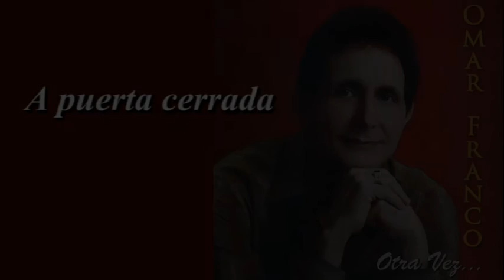OMAR FRANCO - A puerta cerrada - Tecno-bachata romantica - (Subtitulos)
Omar Franco canta la tecno-bachata romantica en español "A puerta cerrada", composición de Antonio López y Omar Franco, el arreglo musical es de Leo Pimentel. Esta canción está contenida en el CD "Omar Franco Otra Vez".

Usted puede escuchar otras canciones de Omar Franco en el audio CD "Omar Franco 18 Canciones",  recopilación con las mejores canciones de Omar Franco. A la venta en Spotify, Apple Music, Amazon y otras tiendas de música online.

COMPARTALO con sus amigos.

¿Quién es Omar Franco?

Omar Franco, cantante y compositor dominicano, es uno de los cantantes dominicanos de balada romantica que descollaron en los años 80. Omar Franco nació en la ciudad de Castañuelas, en la provincia de Monte Monte Cristi, República Dominicana, pero pasó la mayor parte de su infancia, hasta llegar a la edad adulta, en la ciudad de La Vega.

Sus géneros musicales son el latin pop, las baladas románticas y la música romántica latina, entre otros.

En 1979, grabó su primer LP con la firma discográfica RCA Víctor en México. Ese mismo año participó en la octava edición del Festival Internacional de la OTI (OTI 1979),en Caracas, Venezuela.

Otros logros en su carrera:

Premio “Mejor Intérprete”, canción compuesta por Leonor Porcella de Brea "Ven y Abrázame" en el "Octavo Festival de la Canción Dominicana" de AMUCABA, celebrado en el "Teatro Naciona (Febrero, 1982).

En diciembre de 1982, participó en el musical “Jesucristo Superstar”, en el Teatro Nacional, desempeñando el rol de Jesucristo.

En febrero de 1983, ganó el premio de "El Dorado", como cantante masculino, en su país, República Dominicana, por sus méritos acumulados en el año 1982.

En noviembre de 1983 participó en el programa de televisión "Siempre en Domingo", del famoso productor mexicano Raúl Velasco en Televisa, México.

El 22 de febrero de 2011, ACROARTE hace reconocimiento de su carrera en la música romántica Dominicana en la Gala de Nominaciones de los Premios Casandra 2011. (Fuente: Wikipedia

Las canciones románticas siguen actualmente conquistando el gusto musical de las nuevas generaciones y deleitan a un gran público de mediana edad. La música romántica siempre mantiene su popularidad, ya que es una fuente de inspiración del romanticismo de los enamorados. Omar Franco tiene un repertorio interesante con muchas de esas "baladas del recuerdo" que nunca se olvidarán.